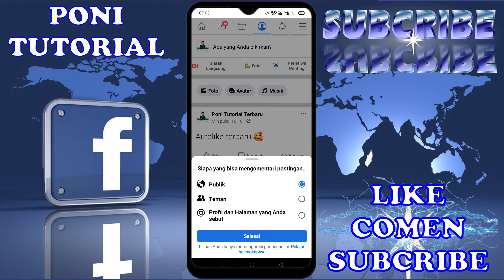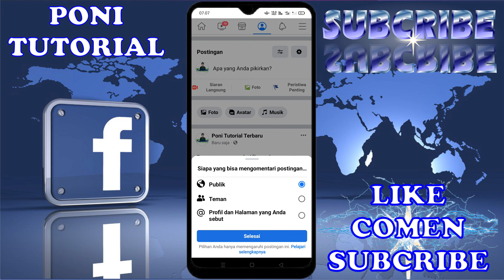Cara Menonaktifkan Komentar di Facebook "Mudah"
Untuk kalian yang membuat postingan di fb tapi tidak ingin orang lain berkomentar kalian dapat mematikanya komentarnya, simak vidionya sampai selesai

"Semoga Bermanfaat"